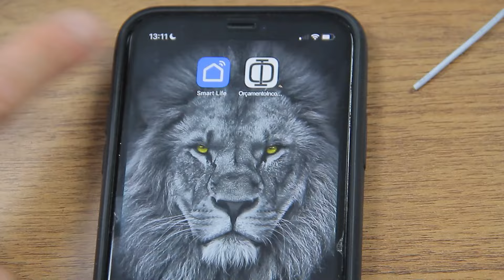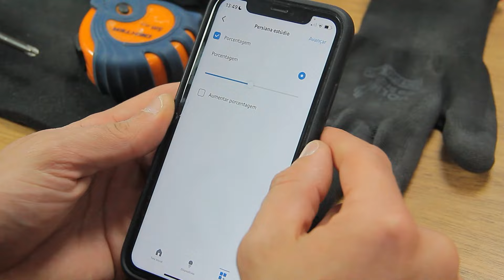Automação de Persianas: Guia Completo para Instalação e Configuração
Já pensou em controlar suas persianas com comandos de voz ou remotamente pelo smartphone?

Neste vídeo, vamos te mostrar como automatizar persianas, desde a instalação do motor até a configuração final com dispositivos inteligentes como Amazon Alexa.

A automação de persianas traz praticidade, conforto e modernidade para qualquer ambiente, e aqui você aprenderá a fazer isso de forma simples e eficaz!

👈🏻 Conheça a condição INSANA do curso de Máquinas e Comandos Elétricos

Você ainda poderá se interessar por estes vídeos

- Episódio 1 de 6 - Visita técnica usando a Técnica SBP
- Episódio 2 de 6 - Automatizando Cada Canto da Casa
- Episódio 3 de 6 - Colocando a fita de Led no Gesso
- Episódio 4 de 6 - Como fazer a iluminação Inteligente?
- Episódio 5 de 6 - Instalando a Automação Residencial
- Episódio 6 de 6 - Configurar os Equipamentos Inteligentes